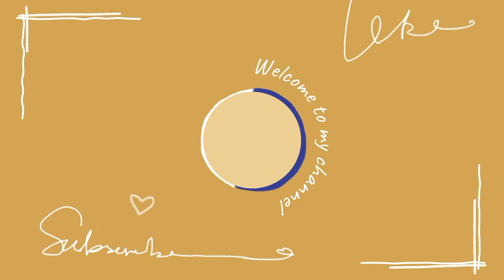relive my ride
this video is from relive. track my ride